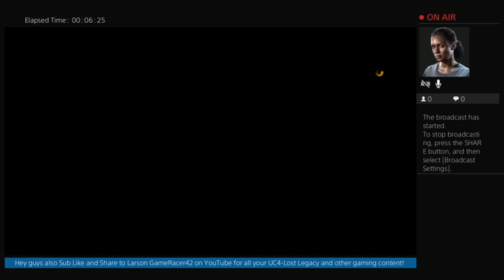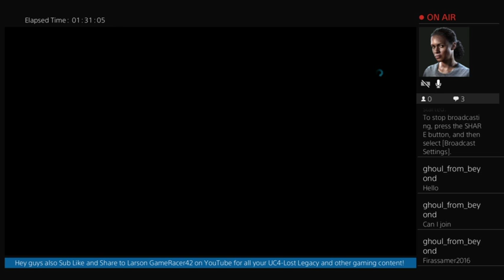Battlefield Hardline Stream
Hope ya enjoy my first Battlefield Hardline stream!